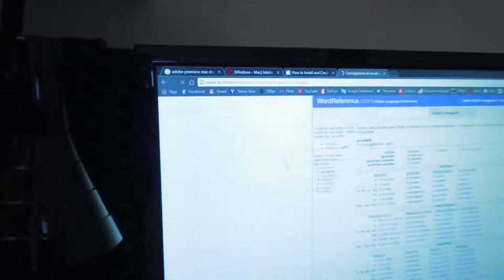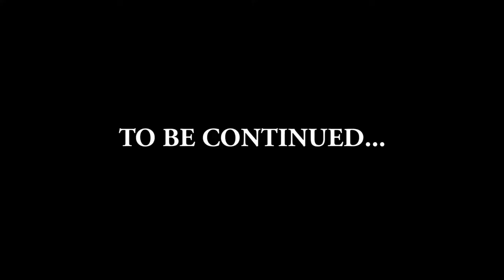DIY FRETLESS BASS CONVERSION! (1st Part - Sub ENG) ft. Marcelo - Nick & Julio VLOGS #3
Hey guys!
Today we've tried something new: converting a regular bass into a fretless one. The one we used is the JAY TURSER JTB 402 - JAZZ BASS.
It can be pretty easy, but challenging at the same time, especially when you have no idea what you're doing ;)

This is the first of three episodes where you can enjoy the bass guitar transformation. In this video we've defretted the original bass and covered the hollow spaces (as well as the bass neck) with some plaster. In the next episode we're gonna add the epoxy resin, so make sure you watch it! Link here:
Hopefully, you'll learn something new. If not, just smile and try again ;)

We're gonna use the fretless bass for new projects in our band Jambow Jane, so if you want to hear how it sounds at the end of the intervention, just let us know! ;)